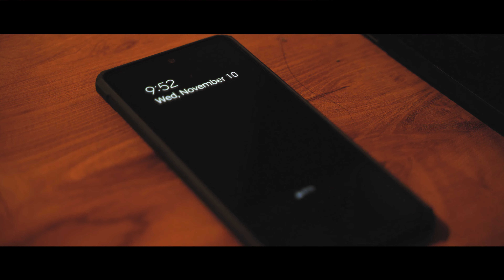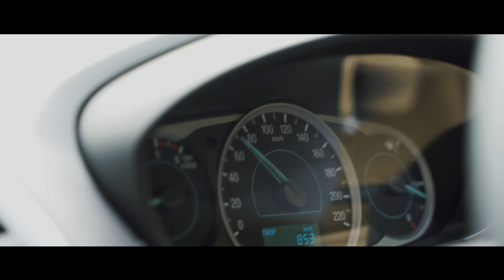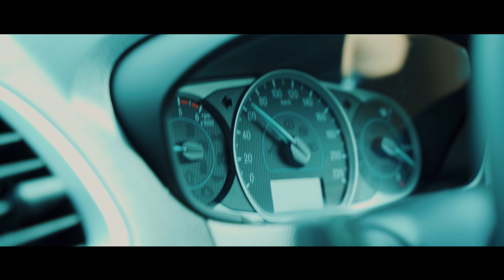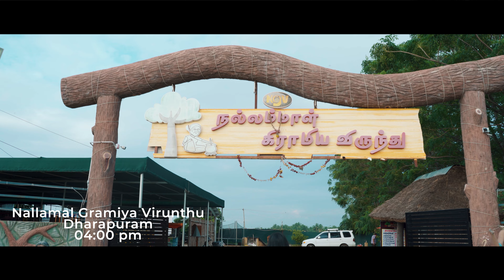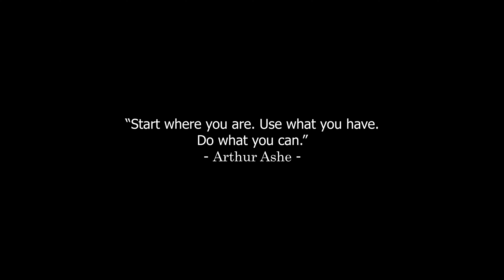Kodaikanal - Mystery Unravelling | Tourist places | 4k tour of Kodaikanal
This is our Kodaikanal Road Trip with a mystery. Find out what mystery this road trip has to offer.

Kodaikanal is a hill town in the southern Indian state of Tamil Nadu. It’s set in an area of granite cliffs, forested valleys, lakes, waterfalls and grassy hills. At 2,000 meters above sea level, the town centers around man-made, star-shaped Kodaikanal Lake, bordered by evergreen forest.

Places of interest:
Melattur
Palakkad
Pollachi, Tamil Nadu
Kodaikanal Town
Kodaikanal Lake
Poombarai Village
Mannavanur Lake
Thalayar Waterfalls View Point
Manjalar Dam View
Nallamal Gramiya Viruthu Restaurant, Dharapuram

King's meal:
Also know as Rajabhojanam. It is a dish with several vegetarian and non vegetarian items.

Gadgets used:
Camera: Sony A7III, SJCAM SJ6 Legend
Lens: Tamron 28-75
Gimbal: Zhiyun Weebil S